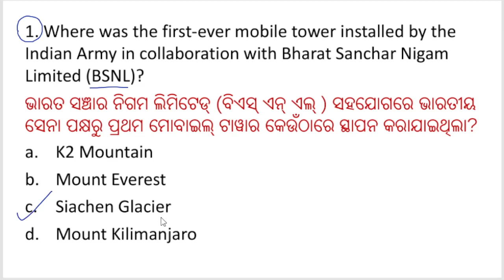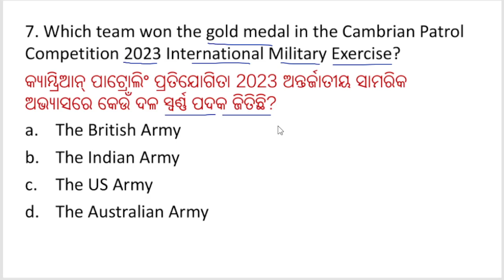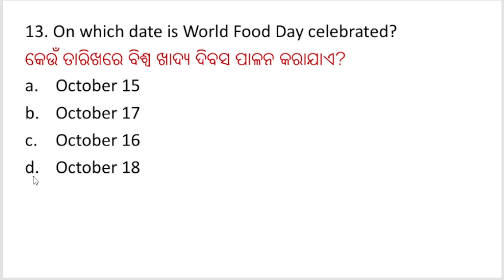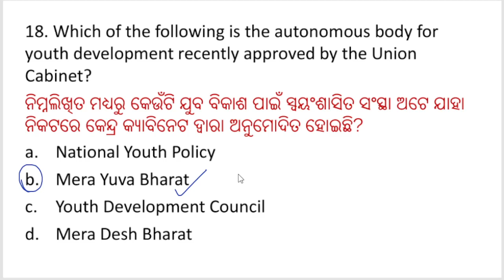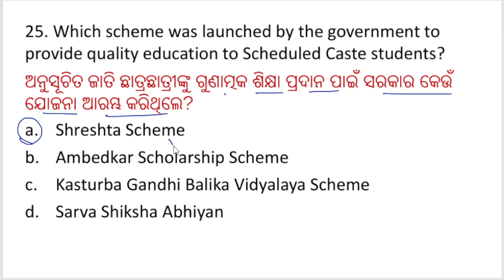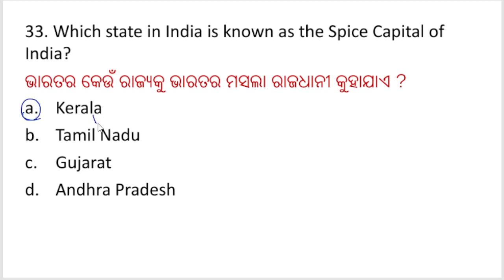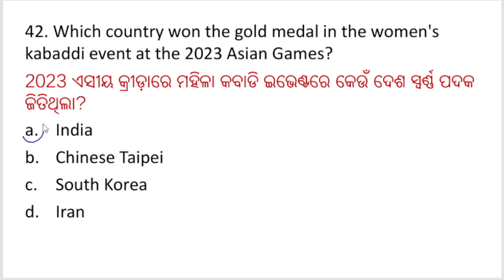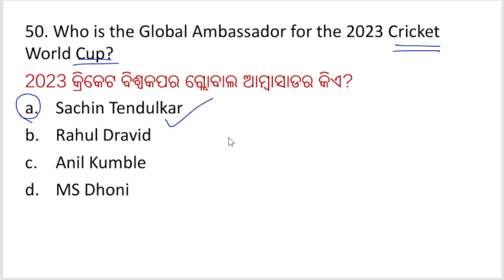Current Affairs MCQ Practice for Upcoming Exams || Exams Odia || ୫୦ ଟି ଗୁରୁତ୍ଵପୂର୍ଣ୍ଣ ପ୍ରଶ୍ନ